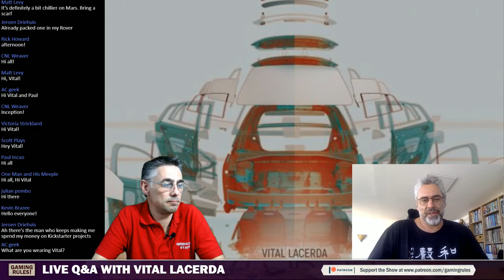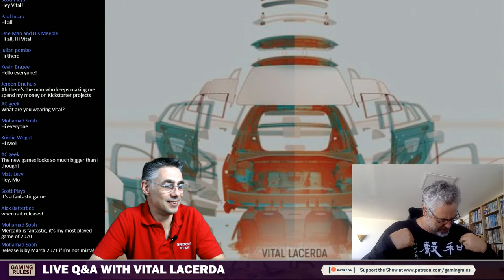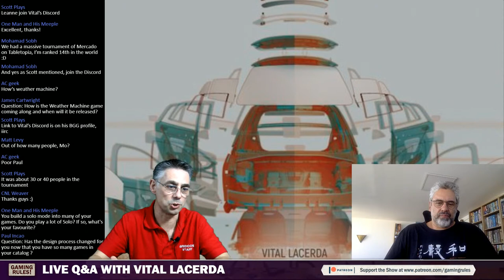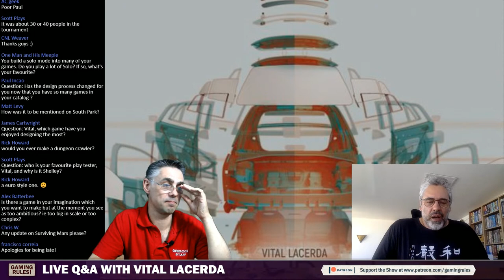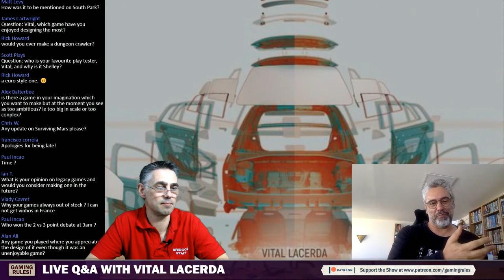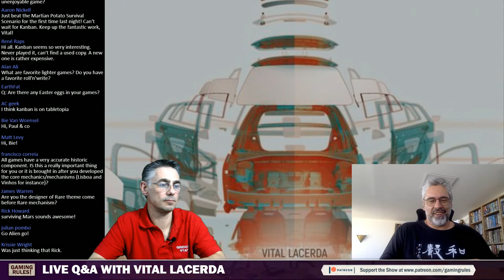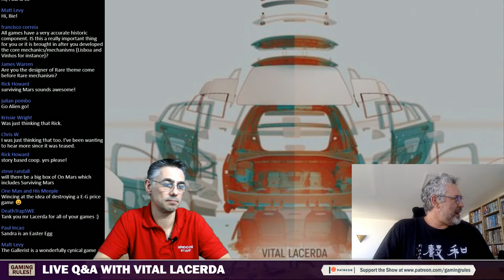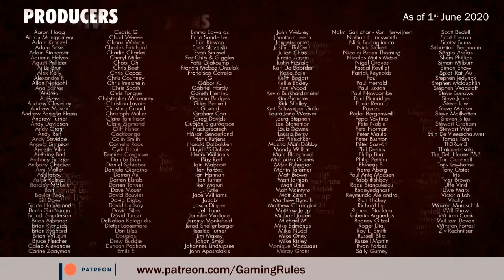Live Q&A with designer Vital Lacerda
This video is a live Q&A with Vital Lacerda.